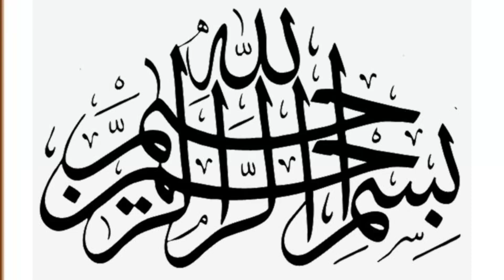hazrat suliman aur machli ka waqiaHazrat Suleman AS ki Dawat or Machli|| Prophet || Sulaiman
Hazrat Suleman AS ki Dawat or Machli|| Prophet Solomon || Sulaiman ||

Once Hazrat Sulaiman AS asked to Allah,0, Almighty Allah, i want to treat all youcreatures for one Year by you Permission.Allah Replied to Prophet Solomon AS throughWahi, you can't power for this.

Then Prophet Suleman as asked for one week,Allah also replied through Wahi, You Can'tpower for this also,

Hazrat Sulaiman (A.S) asked for one day.Allah give him permission for one daytreatment of all creatures to Prophet Solomon.When Hazrat Suleman (AS) prepared meal forall creatures then Allah ordered to Prophet tostart his treatment with See creatures.and Allah Order to a big fish to go for meal toProphet Suleman's treatment.

That monster fish ate all meal.

Then Hazrat Suleman as wept infront ofAllah Almighty and accepted, No body can'tany power but Allah has a great power foreverything.

Watch video in Urdu and hindi and alsoComment.

plz sabsacraib my chenal islamicstories